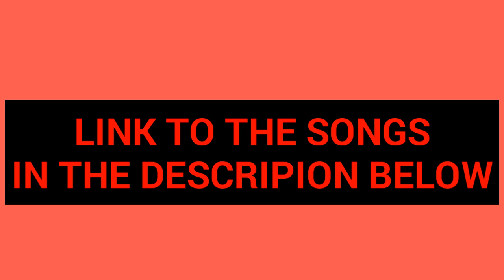New Trending Songs In Ghana Today | Ghanaian Must Listen To Songs (Fresh Cutz)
New songs featuring Sarkodie, Stonebwoy, Shatta Wale, OV, Kelvyn Boy, Ponobiom and other big Ghanaian acts.